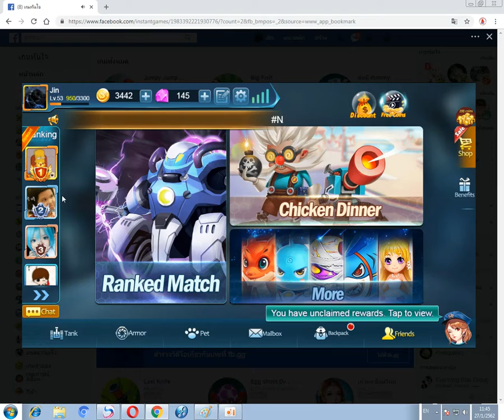Tank Battle - 3V3(Game Team 76 - Co-op with Hung)